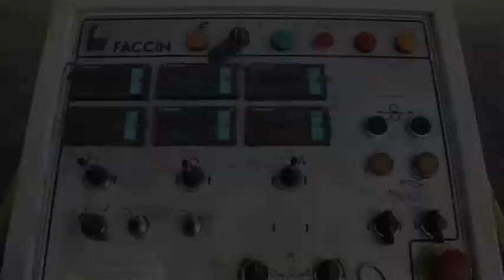Rouleuse FACCIN 80 mm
Rouleuse FACCIN 80 mm sous tension